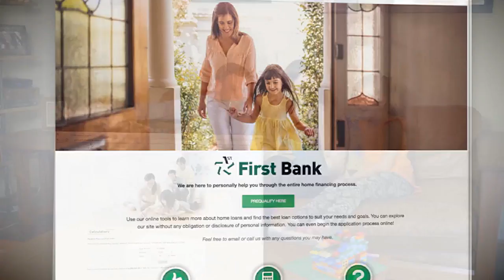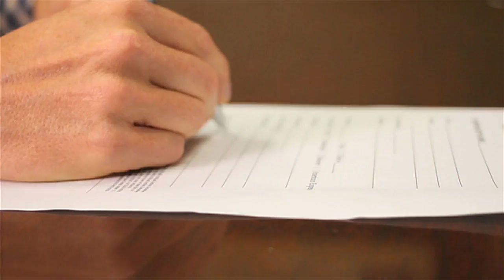The Open House Show Wichita Falls 8-5-18